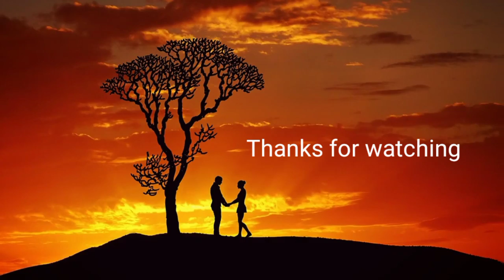নারী l Nari ll কলমে -প্রতাপ মন্ডল l Bangla kobita l recited by Soma Ghosal ll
কবিতা -নারী
কলমে -প্রতাপ মন্ডল
কন্ঠে -সোমা ঘোষাল
উপস্থাপনায় -ভবেশ